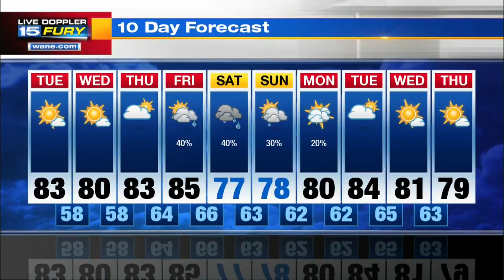Tuesday Morning Forecast Update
Low humidity and plenty of sun